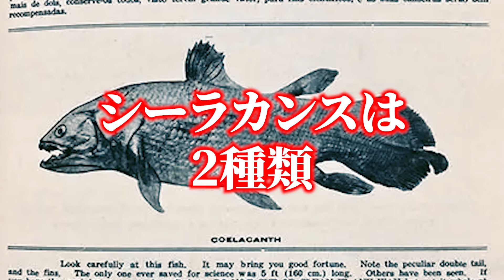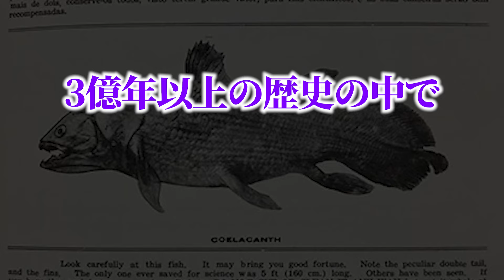【未解明】最新科学ですら解明できない生物の謎4選がヤバすぎる...。Part5【 生物学 ミステリー 動物 】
この地球上に残っている未解明の生物の謎をご紹介します...。

▼メンバーシップ限定「右脳と左脳の謎について」▼

生命誕生のプロセス
シーラカンスの進化
火星で発見されたメタン
頭の良さと脳の関係